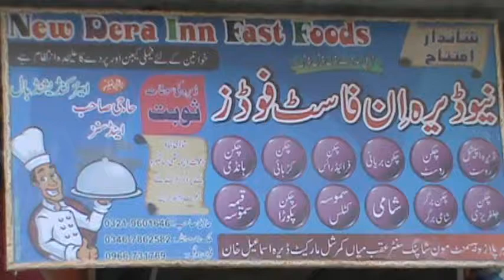New Dera Inn Fast Foods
New Dera Inn Fast Foods In D.I.Khan